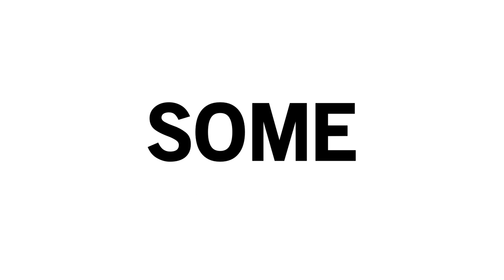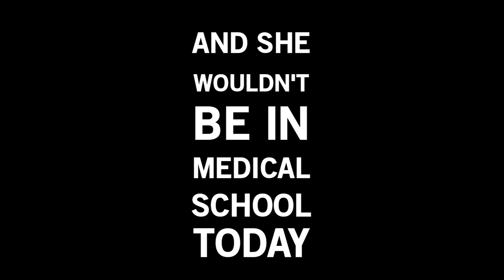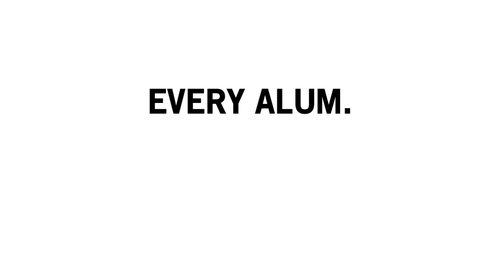We Can Illuminate the Future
"We Can Illuminate the Future" was produced by the Office of Communications for Vassar's Annual Fund. Writer/Director, Julia Van Develder.  Animator/Editor, Ben Rutkowski. Illustrators, Chris Silverman, George Laws.  Music, Chris Camilleri.  Technical Consultant, Nisi Jacobs.